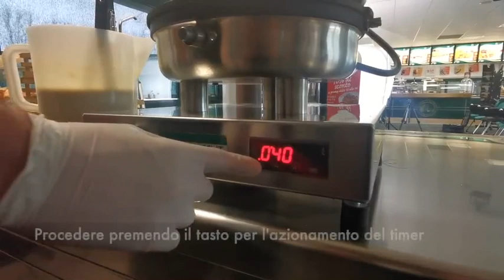Rondò Unika e Rondò 30: come preparare crêpes in pochi secondi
Video dimostrativo di Rondo Unika e Rondò 30 per la preparazione di crêpes.